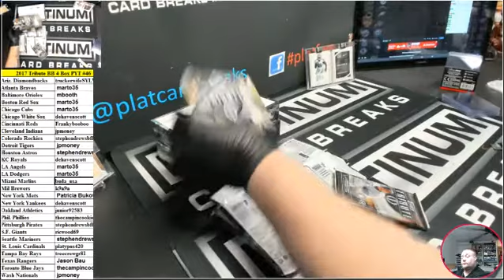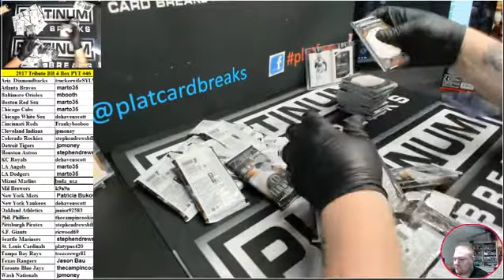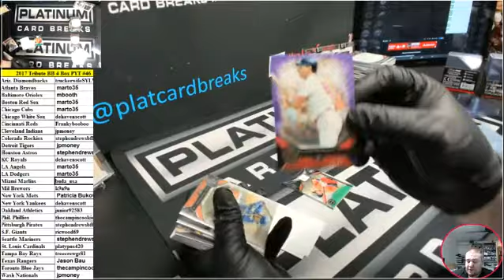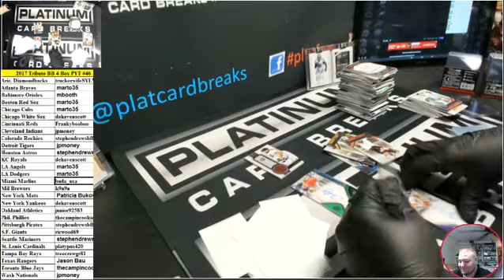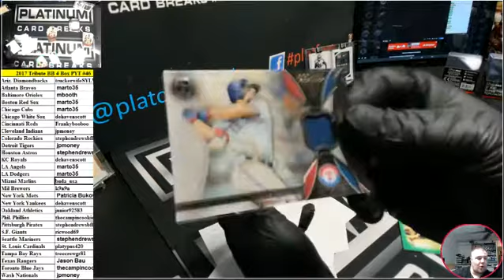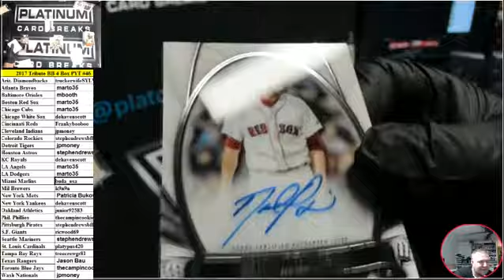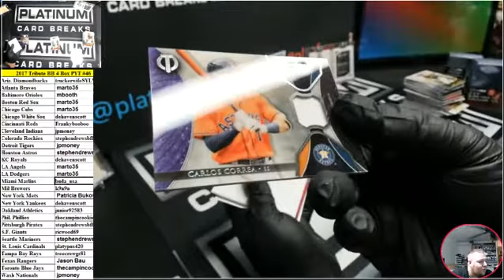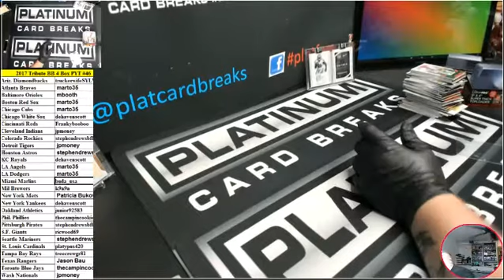2017 Tribute Baseball Pyt #46